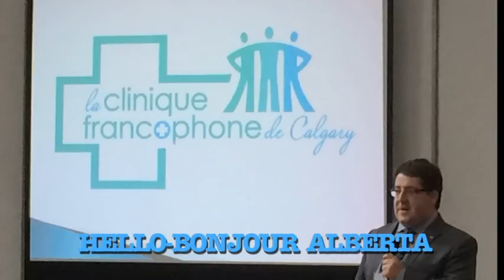Season 9, Ep. 99:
Emmanuel Giry & Benoit Lafay
Calgary Accueil